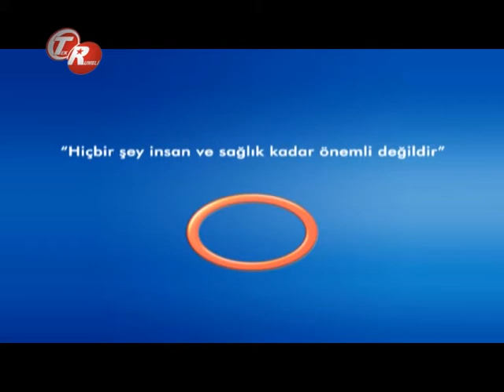Hipotiroidi Nedir ?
Hipotiroidi Nedir ? Avrasya Hospital İç Hastalıkları Uzmanı Dr. Ali Vardar bilgilendiriyor.